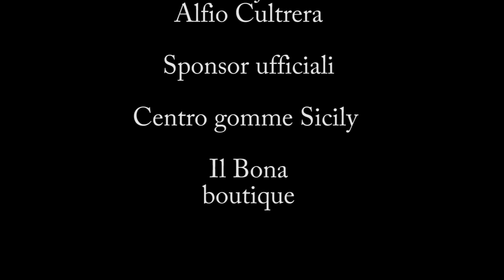Corrado - A me me piace a dance ( Ufficiale 2017 )